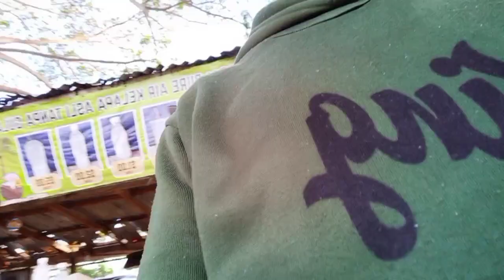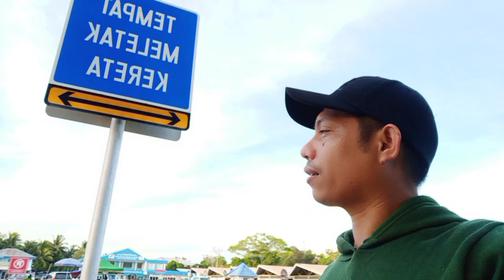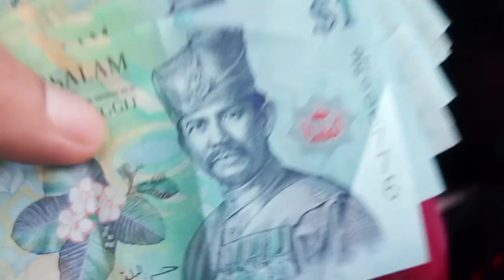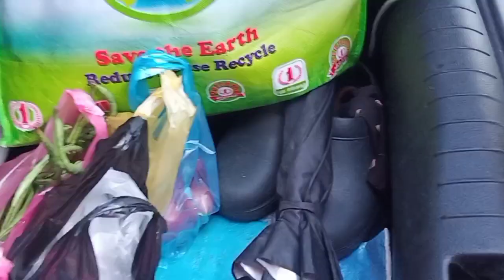konting gala sa tabi Ng beach@Demson jhun TV @Brunei darussalam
gala sa tabi Ng beach, @Demon jhun TV, please pa help Naman mga ka Demson,pa share like and subscribe Naman po.para pagnagka sahod na Tayo sa YouTube channel natin makakatulong na po Tayo sa katolad naming mga naherapan sa buhay, maraming salamat po mga ka @Demson,